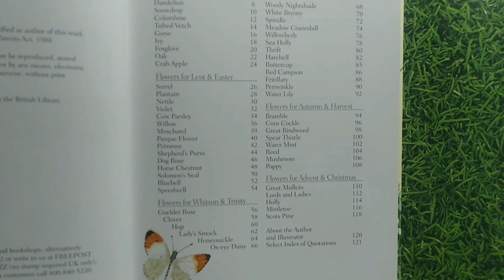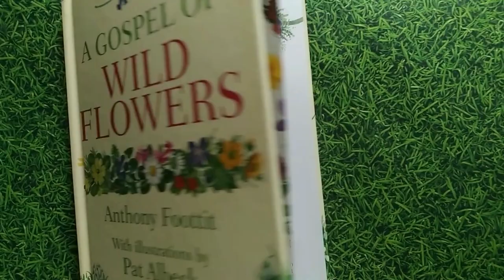A Gospel of Wild Flowers by Anthony Footit and Pat Albeck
This work is a thought-provoking portrait of the natural world, written by the former Bishop of Lynn and illustrated by celebrated artist Pat Albeck. Pat presents a beautiful painting of a different wild flower on each spread. Accompanying this is text by the Bishop describing the plant and its practical uses, and then linking the plant and its properties to aspects of Christian thought and devotion. This is a comforting book that will appeal primarily to mature people with a Christian inclination, but will also be appreciated by nature lovers of all ages. Full of thoughtful stories and insights, this is a gentle and peaceful book, written in a direct, open way that is both soothing and refreshing.